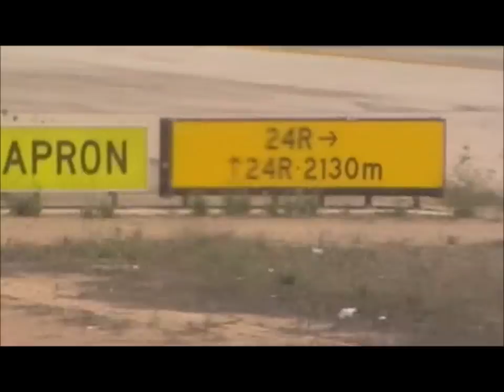Jet2.com Boeing 757 Boarding, taxi and takeoff Palma de Mallorca Part 1